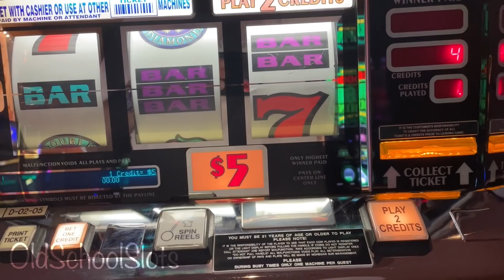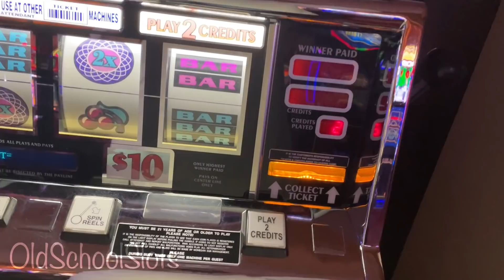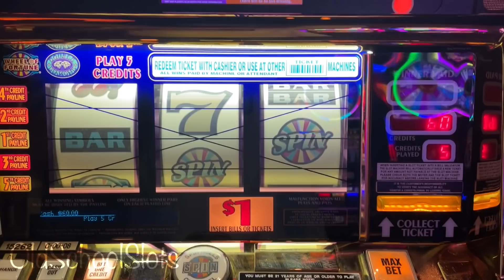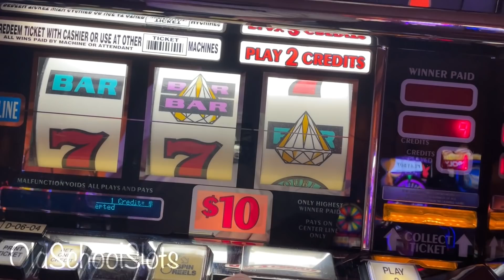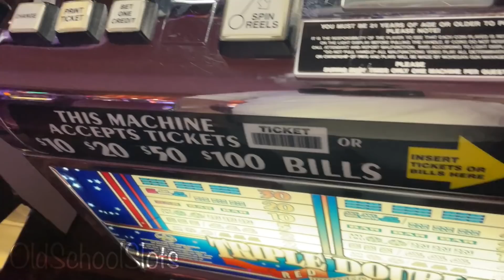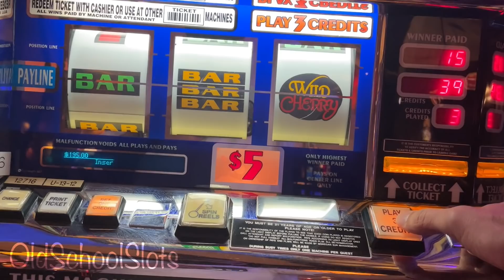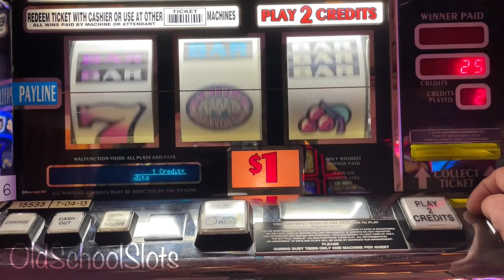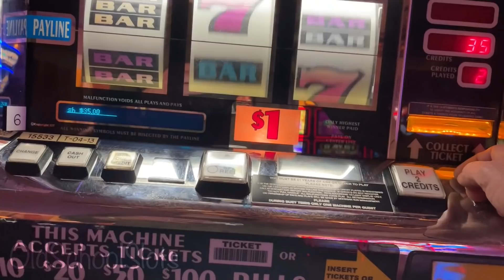$10 Triple Stars Being Nice But $15 Wild Cherry Saved The Superstitious Day Again! Episode 2.04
ARE YOU SUPERSTITIOUS? You SHOULD BE! Today started out yet again at Double Diamond with free play. $10 Spins at White Ice and Tripe Stars. 5 line Wheel of Fortune next and then back to Double Diamond Deluxe and Triple Double Red White & Blue with $10 spins. Back to Wild Cherry with $15 spins and Bucks & Banter at Triple Diamond Haywire to close out the session. As always I hope you are enjoying the Superstitions Series 2.0! Cheers!